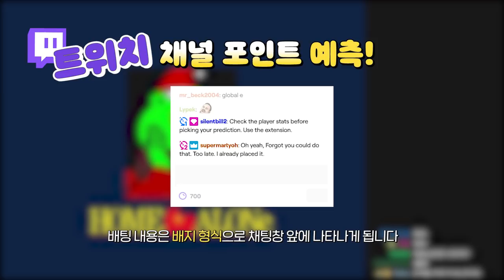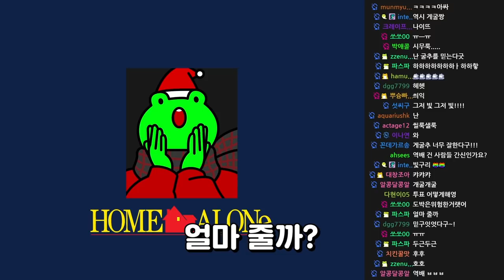승패예측으로 한방을 노려보세요! - 오버워치 게구리 (Overwatch)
트위치에서 도박기능이..? 한번시작하면 예전처럼 돌아갈수 없을것만 같다!